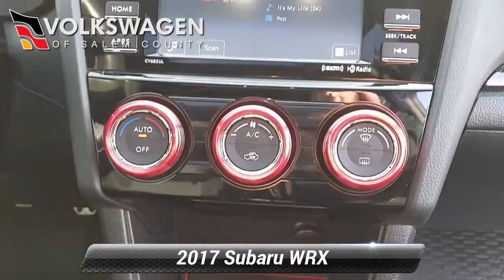Used 2017 Subaru WRX Premium, Monroeville, NJ P821032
2017 Crystal Black WRX Premium. This WRX comes equipped with a 2.0L DOHC Intercooled Turbocharged engine w/ Dual Active Valve Control System (ADVCS), variable valve timing, Electronic Throttle Control (ETC), Full-Time All-Wheel Drive, Sport Tuned Suspension, Low Tire Pressure Warning, Performance Design Heated Front Bucket Seats w/ height-adjustable driver's seat, height and tilt adjustable head restraints, front passenger seatback pocket and whiplash protection, 4-Way Passenger Seat -inc Manual Recline and Fore/Aft Movement, Sport Leather Steering Wheel, Automatic Air Conditioning, Express Open/Close Sliding And Tilting Glass 1st Row Sunroof w/Sunshade, Body-Colored Power Heated Side Mirrors w/Manual Folding, Variable Intermittent Wipers w/Heated Wiper Park, Auto Off Projector Beam Halogen Daytime Running Headlamps, and more. Don't forget we offer Contactless Delivery and Buy at Home services.

[RLVID:66591:5755adff783744de:4c57dd1323f9b70e:1]